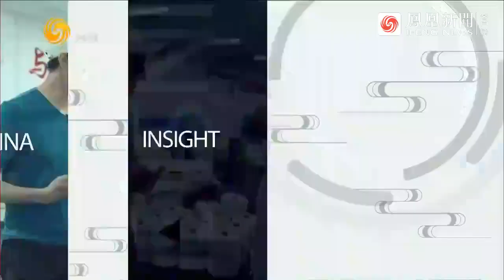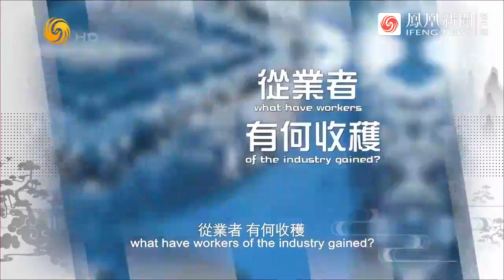賣掉房產在內地安家，香港男子800天無間斷打卡滑雪場 | 從滑雪愛好者到專業教練，學費要付出多少？ | 近觀中國